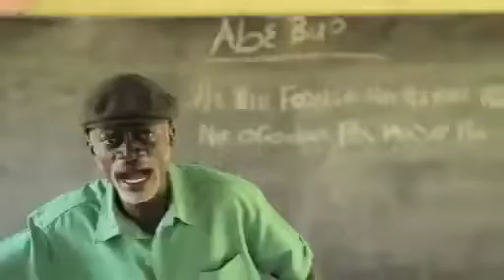Liiwin Kwadwo Nkansah the teacher mmmmmmmmmmmmmm